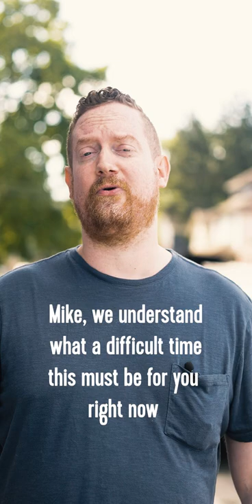Esrati campaign offers Mike Turner a hug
It's obvious Rep Mike Turner, R, OH-10 isn't comfortable being a shill for Donald Trump- who endorsed him. We're offering him some help.